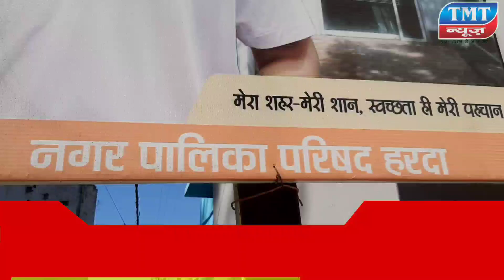कचरा पेटी लगाने का सब्जी मंडी में विरोध , हरदा नपा कर्ममचारी बेरंग लोटे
हरदा नगर पालिका कर्मचारी सब्जी मंडी में कचरा पेटी लगाने पहुचे जब कचरा पेटी लगाने लगे तो वह के दुकानदारों ने इसका विरोध किया और वहा पर कचरा पेटी नही लगाने दी, जिसकी सूचना नपा कर्मचारियों ने मुख्य नगर पालिका अधिकारी को दी तब नपा सीएमओ ज्ञानेंद्र यादव और उपयंत्री एस के बोहरे मोके पर पहुंचे और दुकानदारों से बात की तो उन्होंने कहा की यहां कचरा पेटी लगाने से यहां बदबू आएगी जिससे हमारी ग्राहकी पर भारी असर पड़ेगा।
इस पर नगर पालिका कर्मचारी वापस लौट गए।

रिपोर्ट अब्दुल समद हरदा